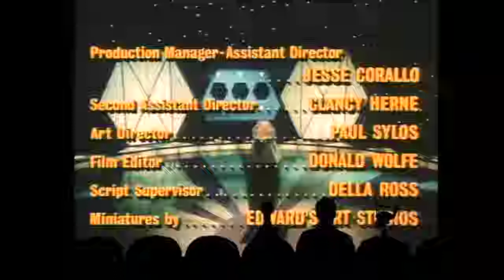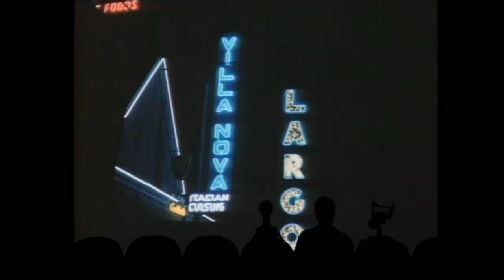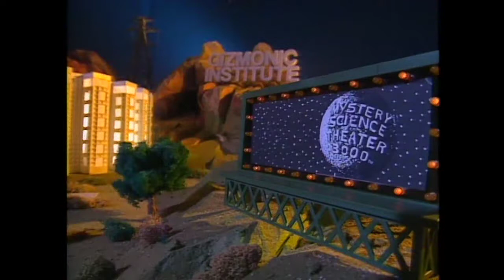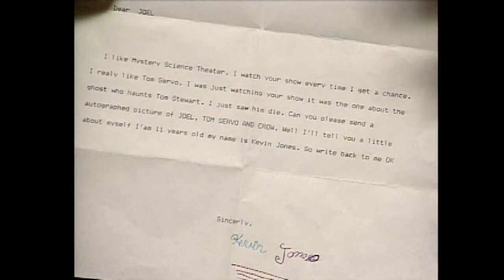MST3K 420 The Human Duplicators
The Mads take a cheap shot at William Conrad in the Invention Exchange. Richard Kiel makes his MST3K debut while Hugh Beaumont annoys, in the 1965 The Human Duplicators.